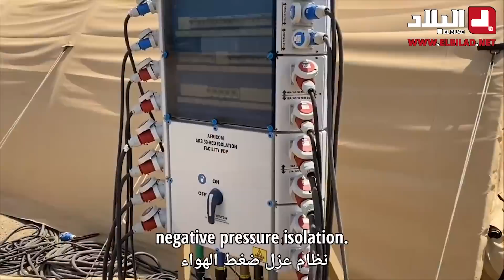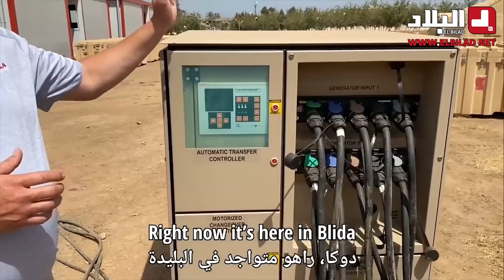الإعلان عن جاهزية المستشفى الميداني الذي تبرعت به الولايات المتحدة الأمريكية للجزائر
السفارة الامريكية  تعلن جاهزية مستشفى ميداني بقيمة 2.6 مليون دولار والذي تبرعت به الولايات المتحدة للجزائر